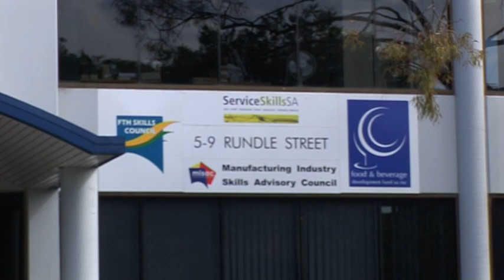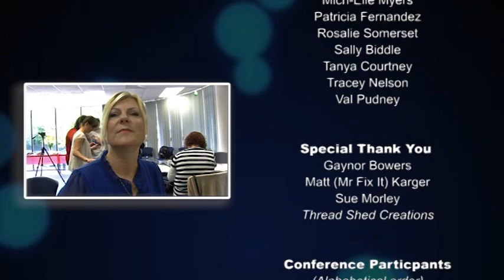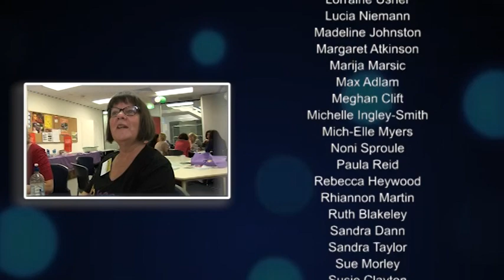Women In Male Dominated Occupations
The Women In Male Dominated Occupations & Industries Conference (WIMDOI) was held on 7th November at the Australian Services Union offices Adelaide. The Conference was hosted by the ACTU with keynote speakers Ged Kearney, President ACTU and academic and activist Professor Barbara Pocock from the University of South Australia.

The Conference focused on skills development for women activists in male dominated industries and occupations, including workplace organising and campaigning.  It provides an opportunity for women in male dominated industries to network and develop ongoing support structures.

Conference delegates came from a wide range of male dominated industries including the energy, timber, mining, transport, vehicle, maritime, emergency services, meat, paint, metal and manufacturing sectors.

Participants held a variety of occupations including electricians, plumbers, police, butchers and meat process workers, boiler makers, rail workers, metal workers, transport drivers, vehicle and ship builders, miners, drag line operators, open cut examiners, waterside workers and a number of apprentices.

Produced by Jamie McMechan & Mich-Elle Myers from the Maritime Union of Australia.